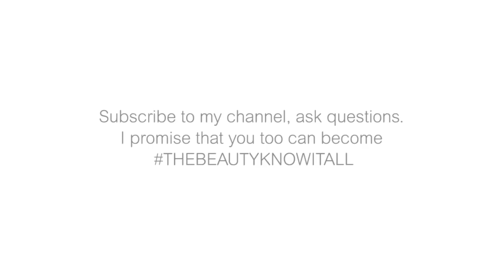Is Skin Ageing Nature or Nurture? - Nadine Baggott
Have you ever wondered if your skincare really matters? If how your skin ages is down to nature or nurture; in other words does spf, or wearing a moisturiser or using a serum really make any difference? Well this video tells you the answers.

Olay partnered with Harvard Medical School and 23 and Me to question 150,000 women to look at their genetic ageing skin markers and then looked at how their skin has aged. In other words did they have genetically good skin or did they just look after it well?

They discovered that only 8% of the population have the DNA to be Exceptional Skin Agers, in other words they can cope really well with sun exposure and dehydration.

But then they discovered that this did not necessarily mean that they looked younger.

Of the Exceptional Skin Agers – over two-thirds had the two genetic variations linked to exceptional skin ageing; meaning that one-third look at least 10 years younger without these favourable genetic variations

Of the Non-Exceptional Agers (92%) – almost two-thirds of these women carry the two favourable genetic variations linked to exceptional skin ageing, yet do not look 10 years younger

The study results suggest that lifestyle factors like smoking, sunbathing and skin care choices have a greater part to play than genetics when it comes to the youthful appearance of our skin.

In other words skin care counts, and two things count most of all wearing an SPF and preventing your skin from dehydrating and being irritated and inflamed.

I find this fascinating. To find out more about this study